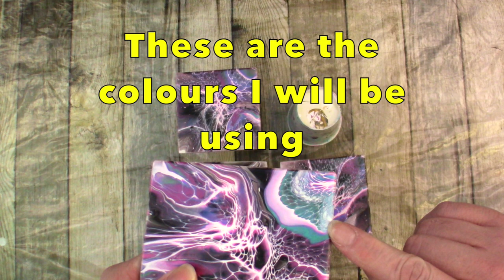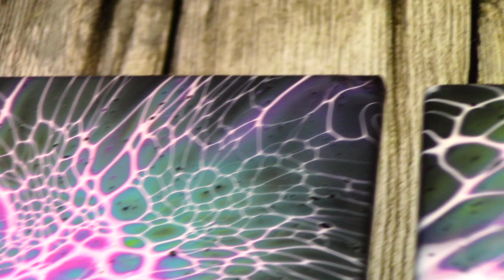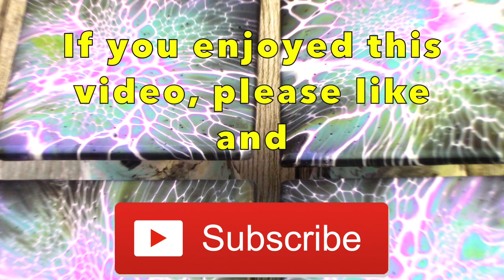Black Pillow/Base Bloom Technique Acrylic Pouring on Coasters using Pebeo Iridescent Paints Only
I had been wanting to use the bloom technique on coasters with a black pillow for a while. I also wanted to try all iridescent colours. I do like the end result, I get a lightening feel from this coaster set. Although, it is hard for the camera to pick up the shimmer. I think next time I will add a couple of opaque colours to see how the iridescents react with that and hopefully more colour will shine through.

Colours used:
Pebeo iridescent in green yellow, blue green and violet blue.
Cell Activator - Amsterdam standard in titanium white mixed with Australian flood floetrol  and water (80/20).

Song – Immersive View

***(See below for a full breakdown of all products used and credits)***

Recommended Channels:

Erica gives an in-depth breakdown of this technique on her channel, including the products required and consistency etc. She is based in Ireland. Kanella Ciraco provides a full tutorial, including product details on her channel. She is based in Canada. Also the lovely Tammy Anderson, based in the US gives a detailed tutorial on this technique.

Credit to Shelee Carruthers for the Online Course, knowledge of the products she uses and her method.

In addition to the above I would also like to credit the individuals on the Facebook group who have found comparable products in many parts of the world and shared their findings with the rest of us, thank you.

Products Used

Pillow: - Valspar, interior walls and ceiling, white silk Pouring Medium: - 3 parts - Valspar, Wood and Metal, Base C (NOT tinted) - 1 part - Rustins, Quick Dry Varnish, Clear Gloss.
This ratio is an estimate and to be used as a guide only. I use 2-3 parts pouring medium to 1 part paint (approximately).

Cell Activator: - Amsterdam oxide black or titanium white (many other colours also work) mixed with Australian flood floetrol and/or Water, I use a mix of both. I purchase Australian floetrol from Ebay. Erica Hughes Art gave me a great tip of using just water and paint as my cell activator and it works a treat.